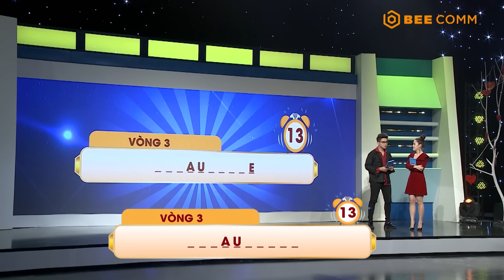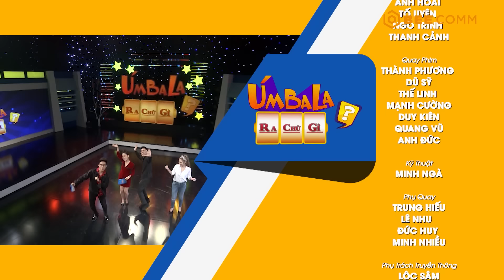Úm Ba La Ra Chữ Gì? Mùa 1 | Tập 4: Khổng Tú Quỳnh, Đại Nhân, Lê Xuân Tiền đua nhau giải thưởng lớn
🎪 ÚmBaLaRaChữGì là gameshow gồm có ba vòng chơi đoán chữ. Đòi hỏi người chơi phải thật nhanh trí, dùng khả năng thông minh ngôn ngữ của mình nhanh chóng trả lời những câu hỏi hóc búa của chương trình về nhiều lĩnh vực khác nhau.